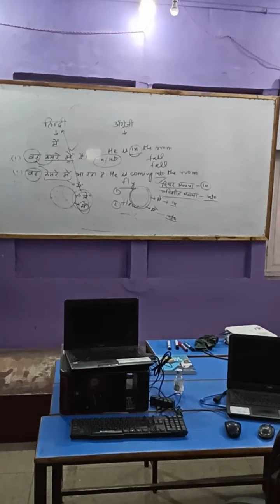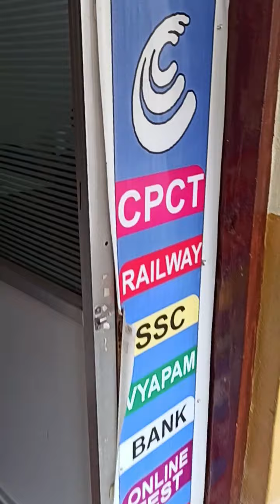Jabalpur Vyavasayik CAMPUS Madan Mahal Jabalpur